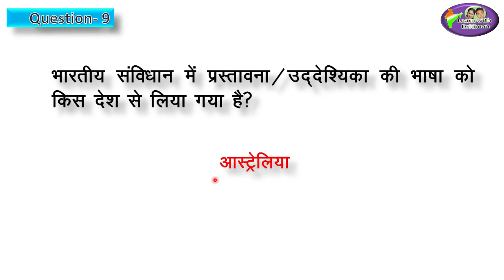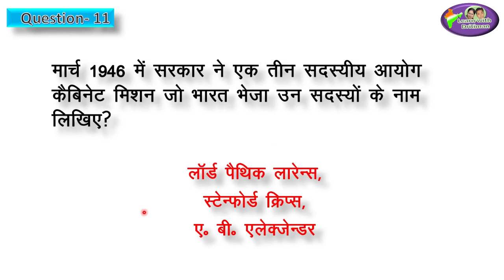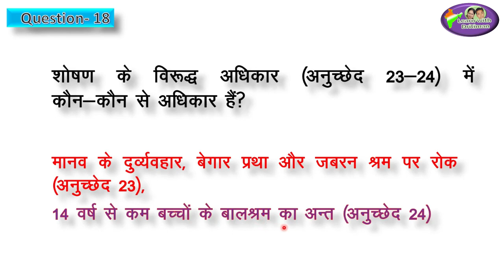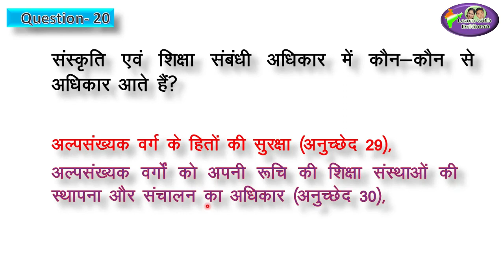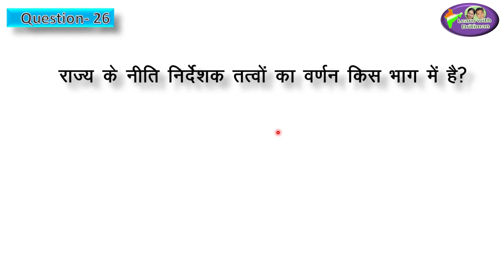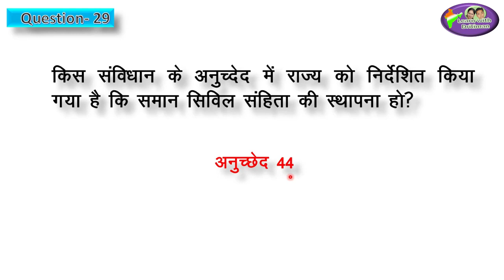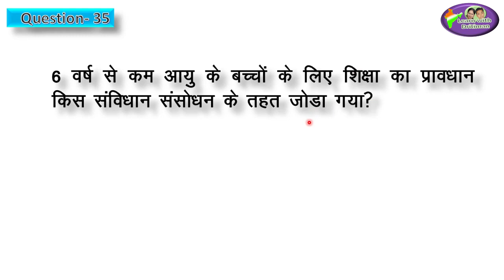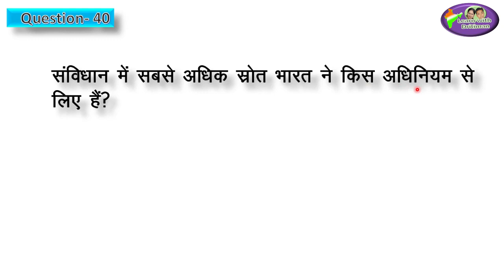REET 2020 | SST | RBSE Polity Class-9/Ch-2 /Part-2/ भारत का संविधान/ Anu Jadoun/ RPSC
RBSE Polity Class-9/Ch-2 /Part-2/  भारत का संविधान/ Anu Jadoun/ RPSC/ reet news today/ reet/

online classes
latest news
 new syllabus
vacancy